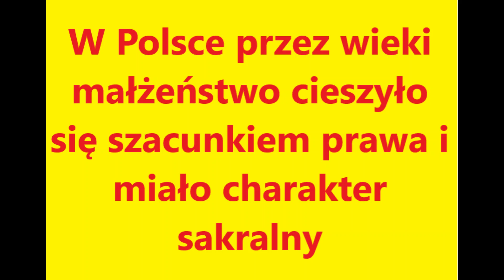Tak kiedyś nie było